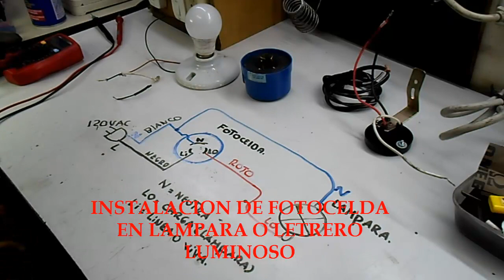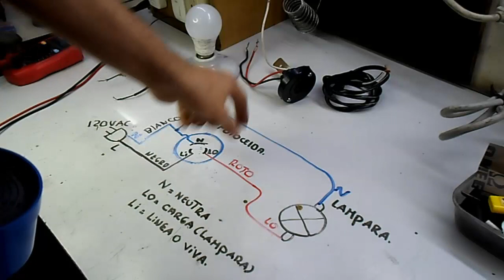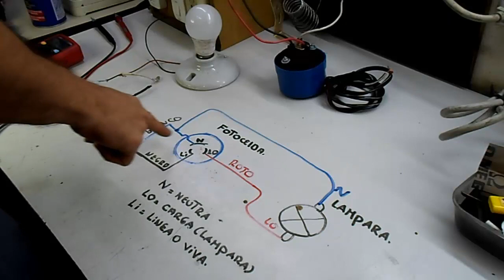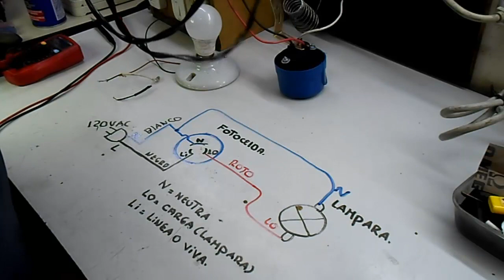FOTOCELDA EN LAMPARAS O LETREROS LUMINOSOS PARA QUE PRENDAN AUTOMATICAMENTE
Video donde vemos como se instala una foto celda , ya sea para una lampara o un letrero luminoso de un negocio.
TECNOELECTRONIC EL CANAL DE LA GENTE
VENTA DE REPUESTOS DE ELECTRODOMESTICOS, ELECTRONICOS, ELECTRICOS, CAMARAS DE SEGURIDAD Y OTROS AL WHATSAPP - MEDELLIN PREGUNTAR POR FERNANDO GIRALDO DE TECNOELECTRONIC.
SI TE GUSTA MIS VIDEOS  DEJA UN  ME GUSTA O COMENTARIO.